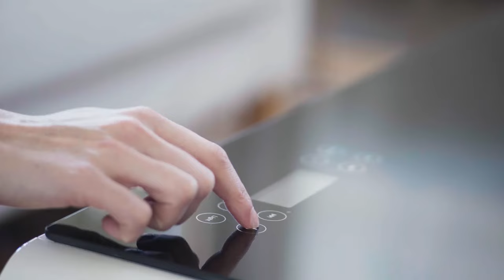Sobro Smart Coffee Table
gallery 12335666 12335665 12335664